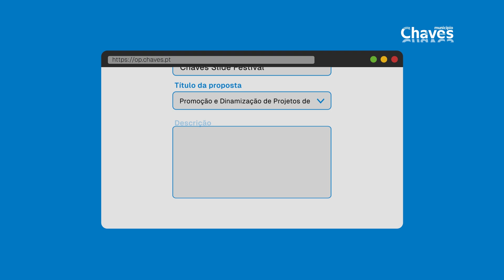Orçamento Participativo 2024 | Como apresentar a sua Proposta